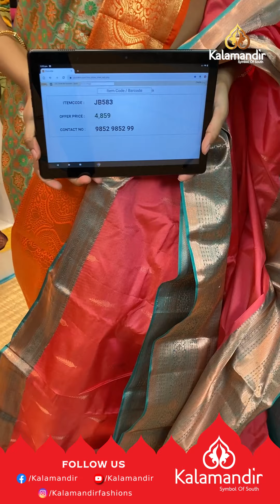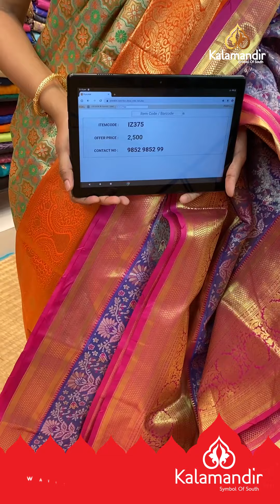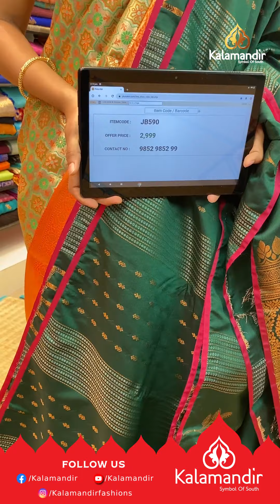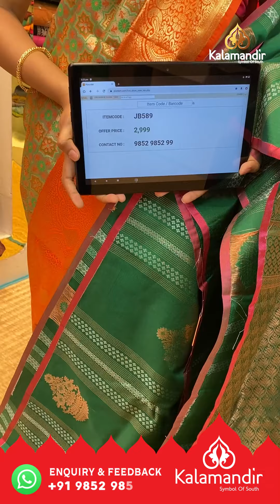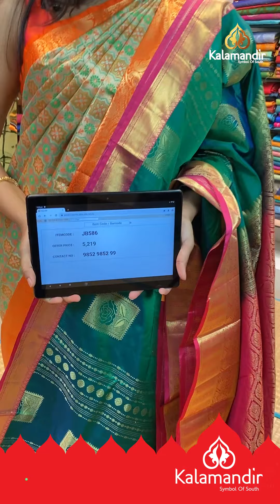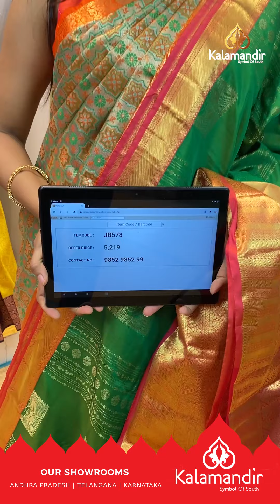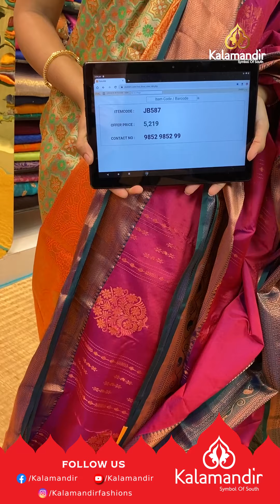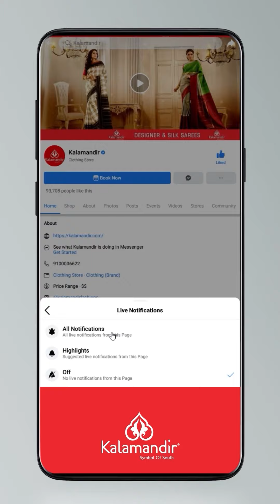Soft Kanchi Silk Sarees - Weaver's Price | Kalamandir Sarees LIVE